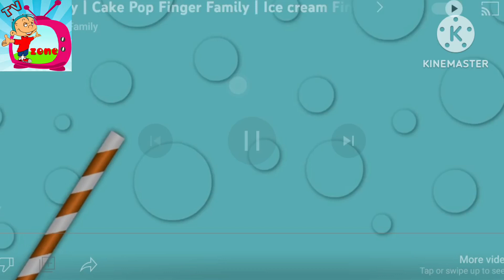Cakepop Finger Family